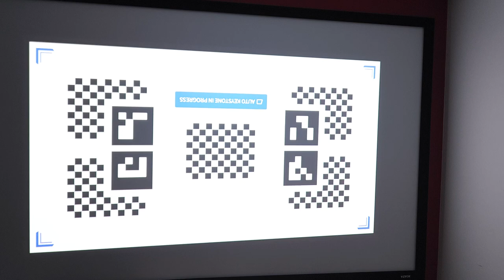XGIMI Halo+ image settings